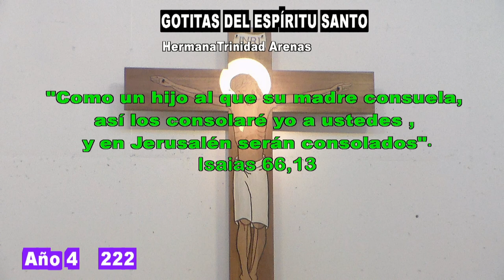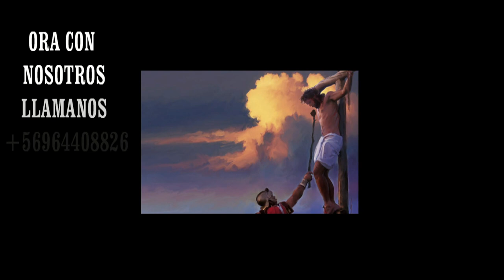GOTITAS DEL ESPIRITU SANTO AÑO 4 NUMERO 222 23 MARZO 2024